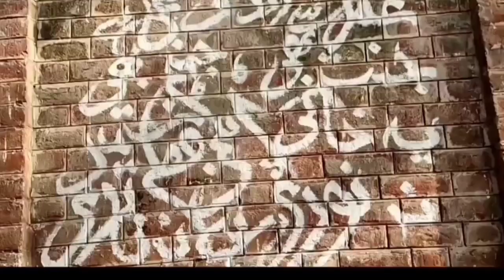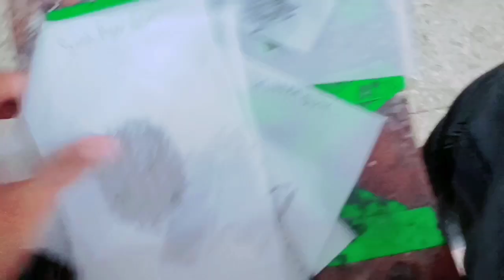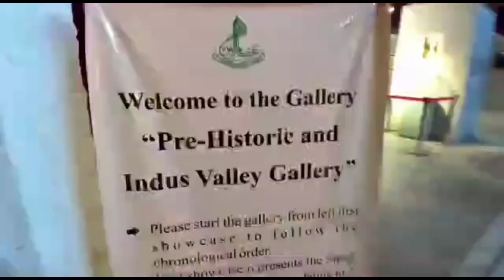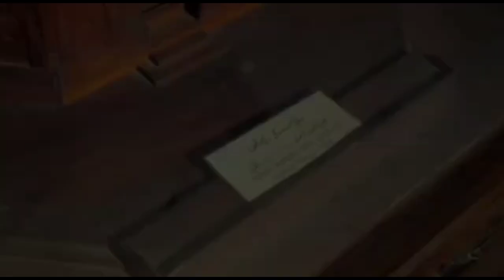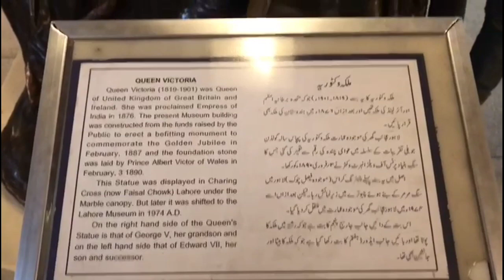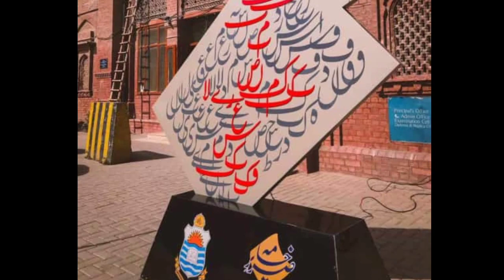Punjab University Old Campus | Lahore Museum Anarkali | PUCAD | Sareer_E_Khama | Faheem Faisal.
This video is about life of the students at Punjab University old campus
1st day at PUCAD
Architecture of pucad
Pucad beautiful place
Lahore Museum visit
Famous buildings of Anarkali
Ustad Allah Bakh's famous painting :
Bull in the fields
Sir Edgar Bertram Mackennal's famous sculpture : Queen Victoria
Sareer_E_Khama Famous calligraphy festival at pucad
sareer e khama at Punjab university Lahore